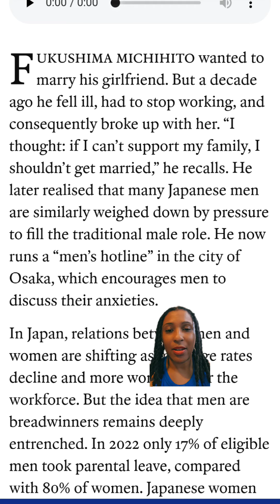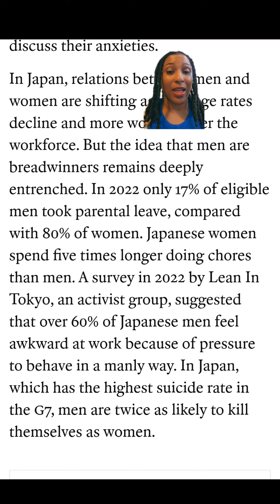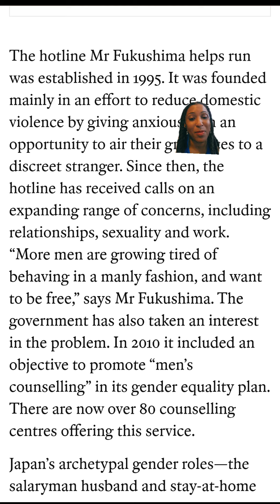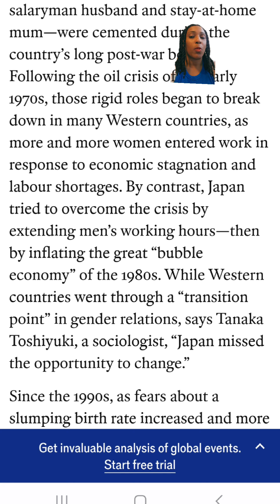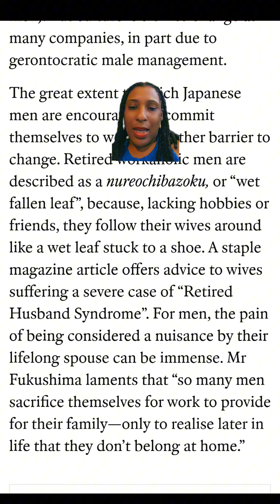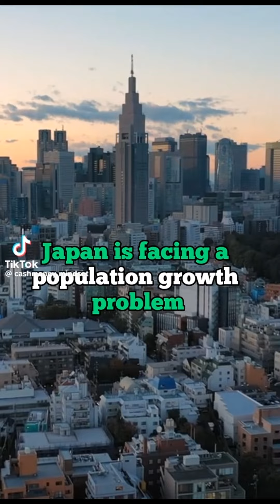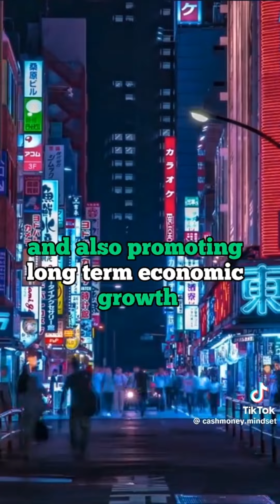The Identity Crisis of Japanese Men and the Impact on the Declining Birth Rate in Japan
This video delves into the complex issue of Japanese men experiencing an identity crisis and its correlation with the declining birth rate in Japan. Explore the societal factors influencing this trend and its implications for the future of Japan.